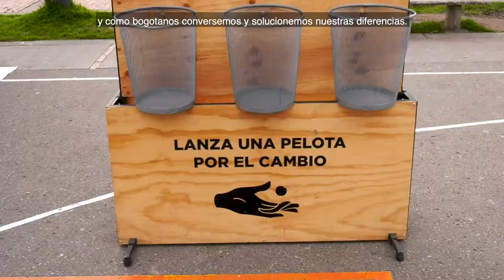Conciliatón Nacional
Los días 21, 22 y 23 de mayo se llevó a cabo la Conciliatón Nacional, un espacio
para solucionar los conflictos fácil, rápido, gratis y sin pasar a estrados judiciales.